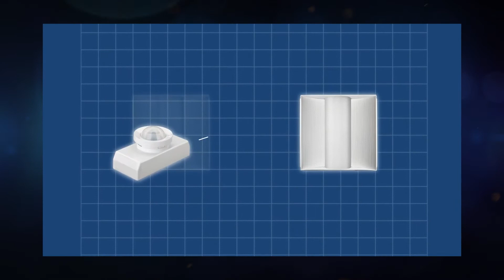Embedded Controls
Examine the growing trend of designing controls and sensors within lighting fixtures.